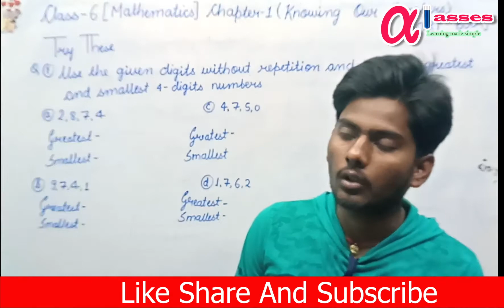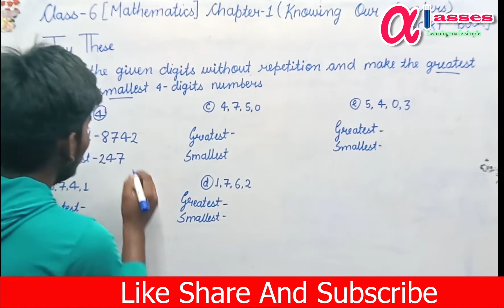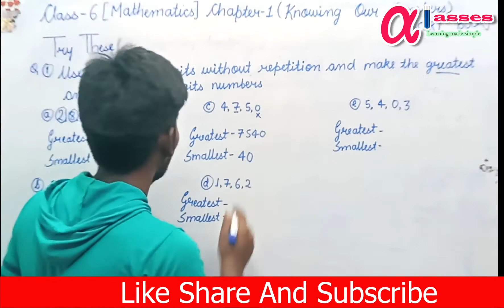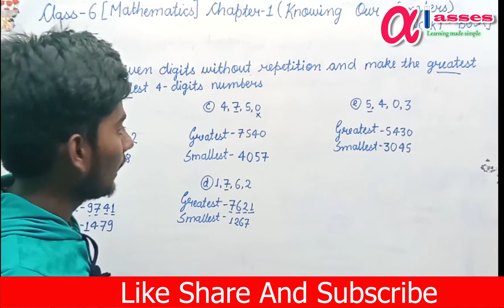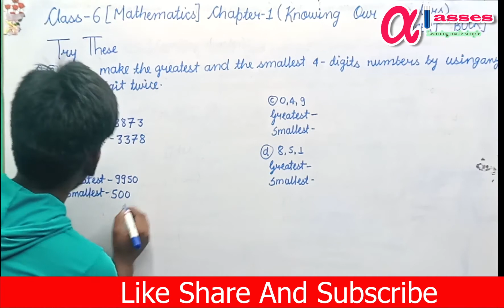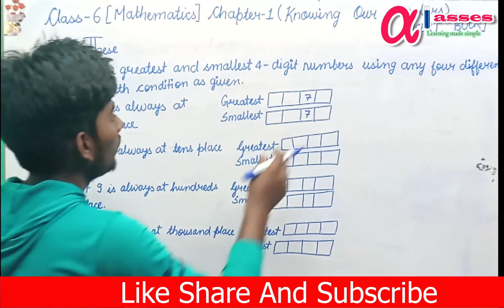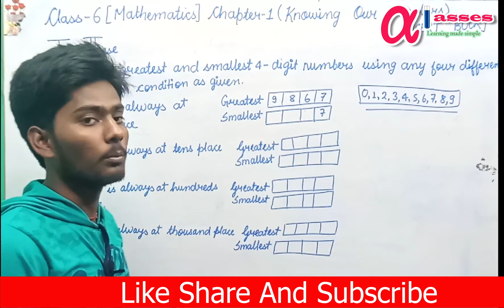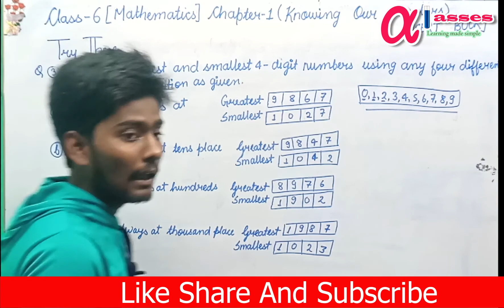Class:6 | Chapter:1 | Knowing Our Numbers | Questions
In this video I have covered almost each type of problems related to comparing numbers from NCERT book(Time Stamps):
0:20-How to make smallest and greatest numbers from given digits with given conditions.
0:30-Question-1(a,b,c,d,e)
7:40-Question-2
13:20-Question-3

How to compare any type of number
class 6 maths chapter 1 comparing numbers